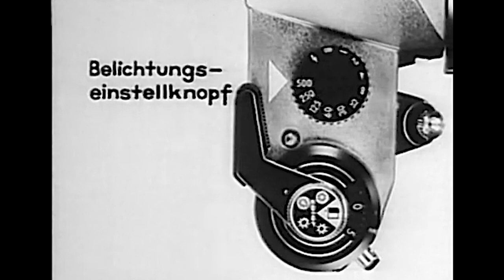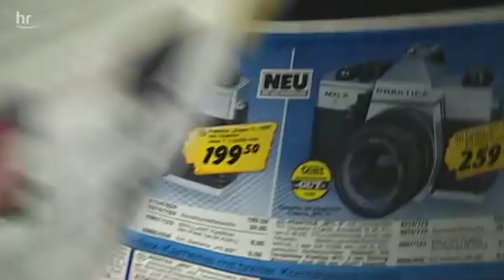Praktica super TL - A Star from the Past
This short story is about Praktica super TL. This is a 35mm SLR made by Pentacon in Dresden (DDR, former East Germany).
You will see how this camera works in 55 years.